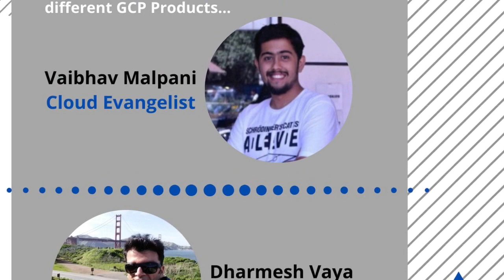Webinars on Google Cloud Platform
GDG Cloud Mumbai brings to you live webinars on different GCP products, watch our first webinar on 26th Feb at 15:00 IST on this channel...

Know more about AutoML and CloudRun in this webinar by Vaibhav Malpani and Dharmesh Vaya.